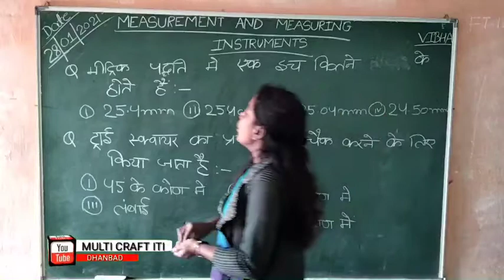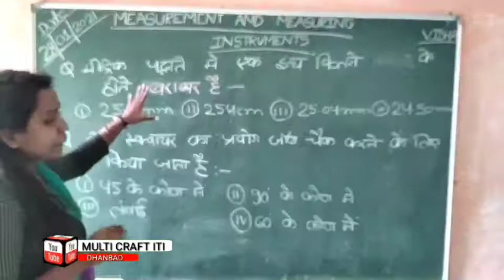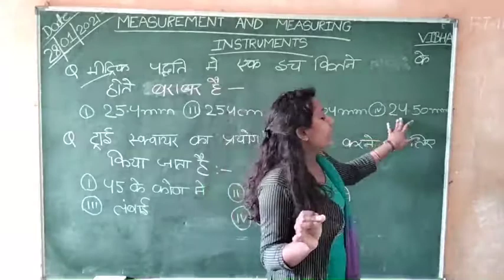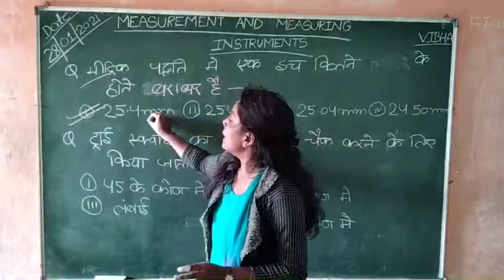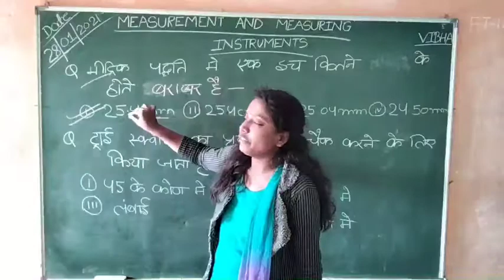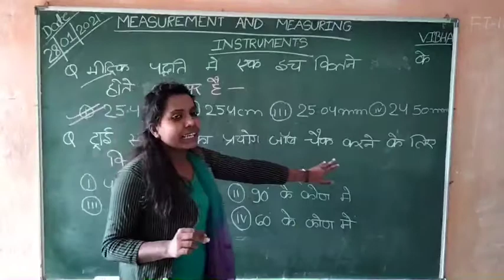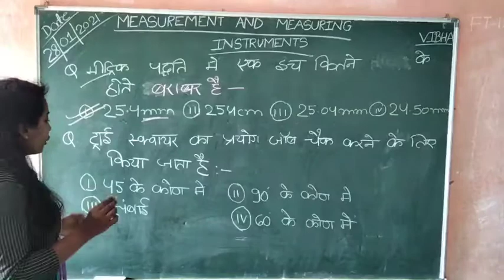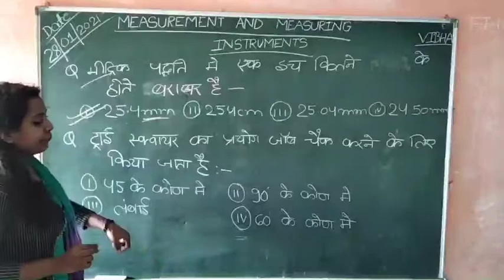MCQ Measurement and measuring instrument 02 (Fitter Theory)